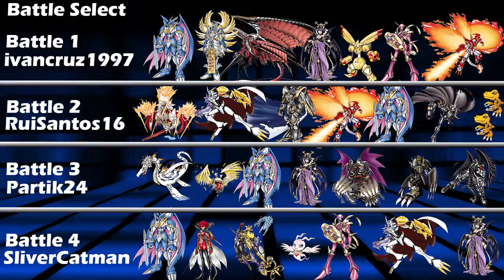Digimon Story: Cyber Sleuth Online Battle 77 - 80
Battle 1 at 0:37 is with ivancruz1997
Battle 2 at 9:49 is with RuiSantos16
Battle 3 at 17:17 is with Partik24
Battle 4 at 28:14 is with SilverCatman

Sorry this took so long to get this up, with the way my life is right now it's hard to find time to make these videos so the time between video will vary, but I hope you enjoy this